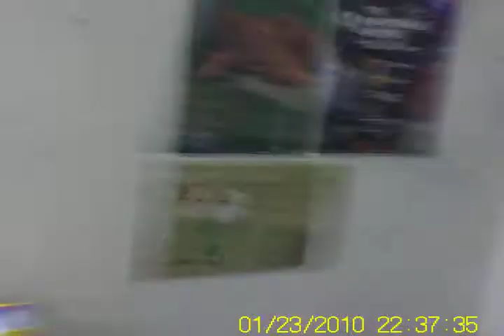KOBX Cockpit View (Bedroom)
Used another method to mount camera. Vibration still exists, but getting a bit better.